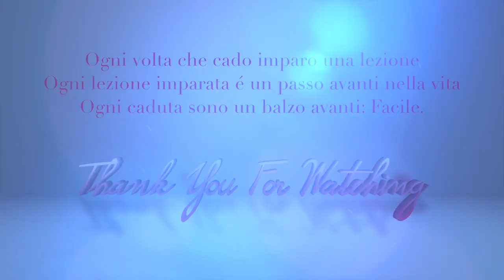Huge Mega SHOPPING Ikea HOME HAUL quante cose bellissime!!!!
Non ho speso molti soldi ma ho comprato parecchie cose davvero degne di essere inserite in un FANTASTICO video SHOPPING HAUL!